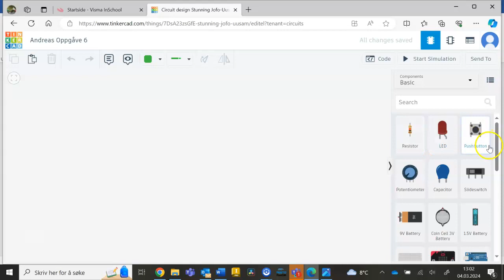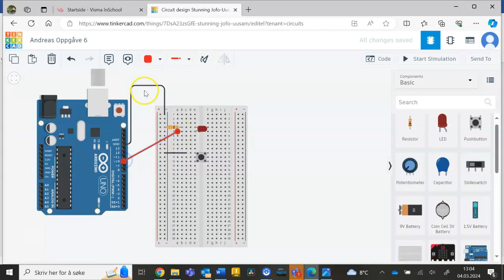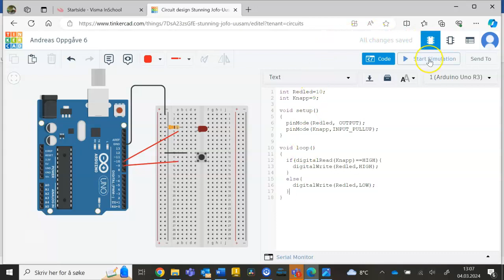Programmering oppgåve 6 Korleis få ei lampe til å lyse ved hjelp av bryter